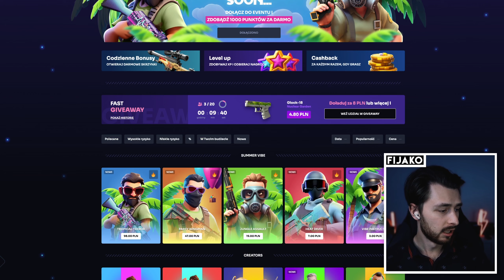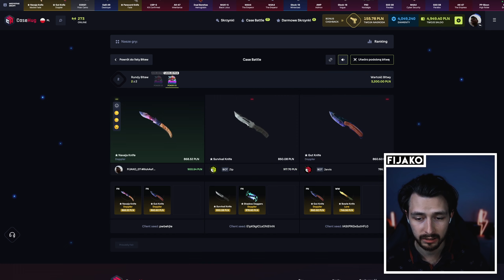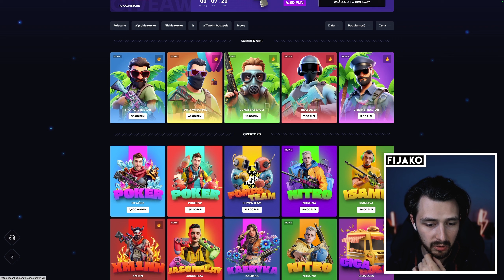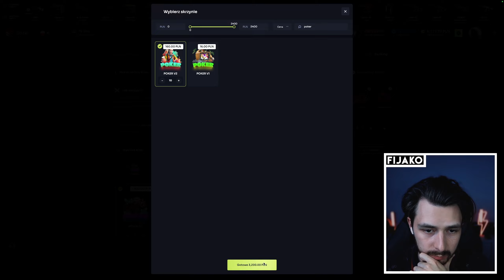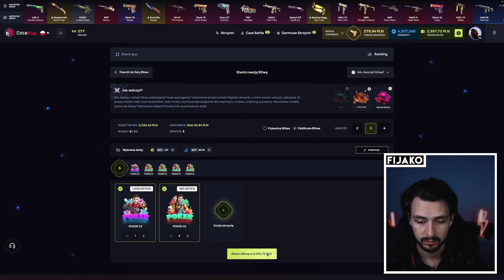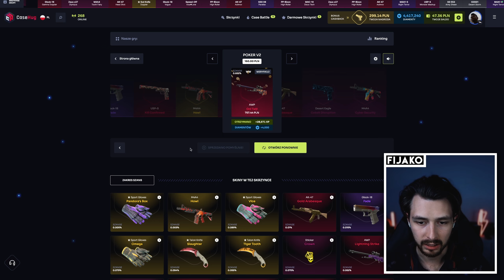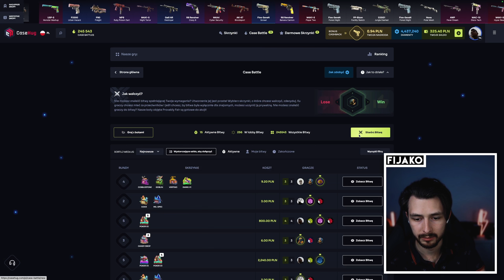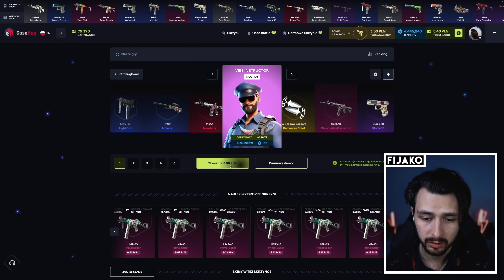SPECJALNIE DLA MNIE ZMIENILI TĘ SKRZYNIĘ